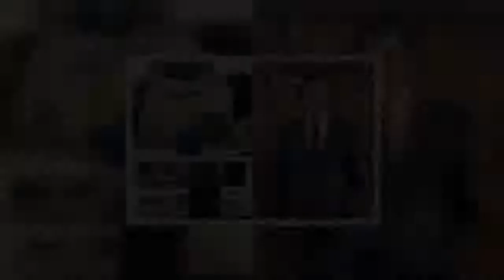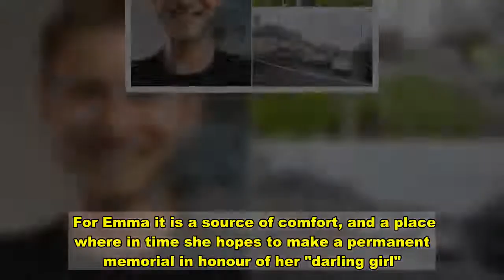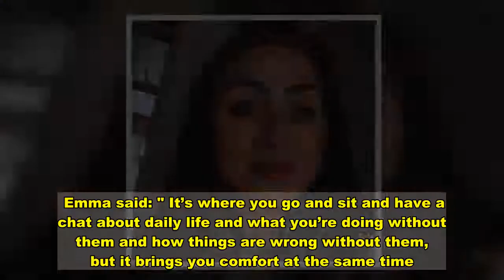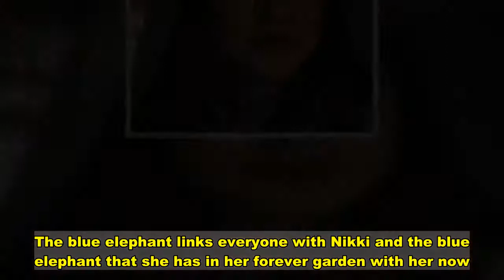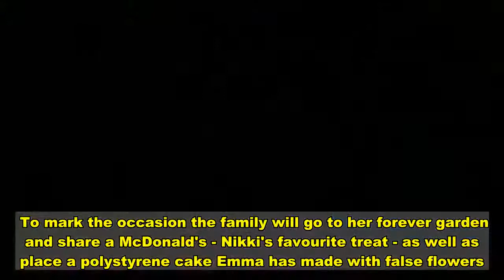Mum's haunting last words to teenage daughter before she was swept away by river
A mum's haunting last words to her teenage daughter before she was swept away by river have been revealed.  Emma Carter said "be safe" to her teenage daughter Nicola when she left for a day out over the summer with a friend and her younger brother.   On August 21, 2020, Nicola Williams headed for a day out during the holidays after the first coronavirus lockdown was over.   The devoted big sister, known to her family as Nikki, wanted to enjoy the summer ahead of starting Year 11 at school.  She was making the most of life after lockdown, teaching 10-year-old brother AJ about “all the things that kids get up to” after buying her school uniform ready for the following month.   But in a unthinkable set of circumstances Nikki got into trouble while playing in the River Rhymney near Ball Road in Cardiff, reports Wales Online.   Despite a large rescue effort that lasted over an hour, sadly the talented singer could not be saved after she was swept away by a strong current.   It was a tragedy which left the community in mourning, sparking an outpouring of generosity to help a family during their darkest hours.  Now, Emma has bravely shared Nikki's legacy ahead of what would have been her 16th birthday next week, and to urge people to respect a memorial created at the site of her death.   Emma, 42, said:  "She was playing with her brother and her friend. They told me they were going to the lakes, I didn’t even know they had gone to the river.   "It was her friend who rung me at five to five that night and she said 'Nikki’s in the river, we can’t find her'.  "We had to go down there as quickly as we could, when I was stood on the bridge I still had the kids on the end of the phone because we had to locate where they were.  "My partner had run past and grabbed my phone, he found the kids and dived in to try and find Nik and he couldn’t find her.  "I’m the one that made the call to the emergency services when I finally could.    "[The weather ] was a bit iffy, it was Storm Ellen at the time. I said to Nik I really don't think you should go but she said mum 'don't be silly, we'll be fine'.   "The last thing I said to her was be safe and then she never came home."  The second youngest of five siblings, at home Nikki loved to sing and draw. Over lockdown she created her own versions of Tinkerbell and Chip the teacup from Beauty and the Beast, something Emma is one day planning to have turned into a tattoo.  In a tribute by St Illtyd's Catholic High School at the time of her death, head teacher David Thomas described Nikki as a "polite, respectful and hardworking" student but also as someone who was full of "fun, kindness and generosity to others".  To older sister Emily, she was "funny, sassy, beautiful Nikki", someone with a heart of gold and loved by many - something which is clear today.  On Friday, St Illtyd's Catholic High School invited Emma up to the school to see a memorial bench crafted in Nikki's honour, to be placed in the area where Year 11 pupil